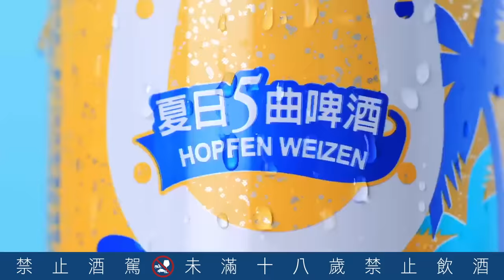【金車柏克金啤酒】Buckskin Beer 夏日5曲啤酒清爽上市 搶鮮暢飲一夏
今夏必嚐鮮！嚴選5種德式啤酒花釀造，清爽啤酒花及熟成果香完美融合，迷人麥芽的豐富甜韻來襲！快來體驗暢快的初夏滋味✨

【金車柏克金啤酒】 引進全套德式釀酒設備與原物料，由專業德籍釀酒師團隊親自研發，台灣在地釀造，100%僅以水、麥芽、啤酒花、酵母釀製啤酒，不添加任何輔料，完美呈現最新鮮、最正統、最道地的德式風格啤酒。